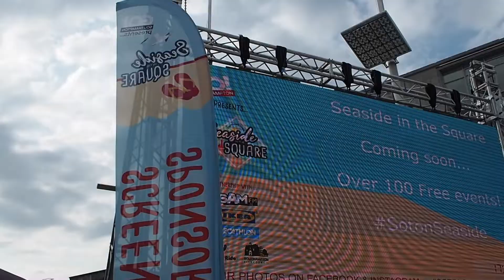TSG | Seaside in the Square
There's a beach in the middle of the CITY!! Go Southampton have organised the SotonSeaside event, 34 days featuring over 100 activities and a whole Ikea garden.

An Orange Rooms Bar will be serving up the best cocktails and Aperol Spritz! Music from Sam FM will also be there and all of the activities include Yoga, Volleyball, Outdoor Cinema and SO MUCH MORE!